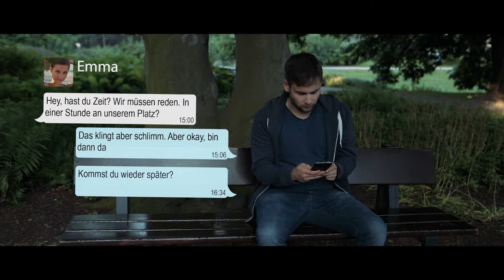"Geschwister" von Simon Redel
"Geschwister" basiert auf dem bereits existierenden Drehbuch von Nelis Friedrichs und wurde von uns auf zwei unterschiedliche Arten interpretiert, abgeändert und umgesetzt.

Bei beiden Filmen galt die Einschränkung, nicht mehr als 3 Kamera-Einstellungen zu verwenden.

Bei der Produktion von Simon Redel kamen drei Kameras zum Einsatz, die alle gleichzeitig einen Take aus den verschiedenen Perspektiven mitverfolgten.

Das sparte am Set nicht nur wertvolle Zeit, sondern lässt auch im Endprodukt die Schnitte um einiges flüssiger wirken.